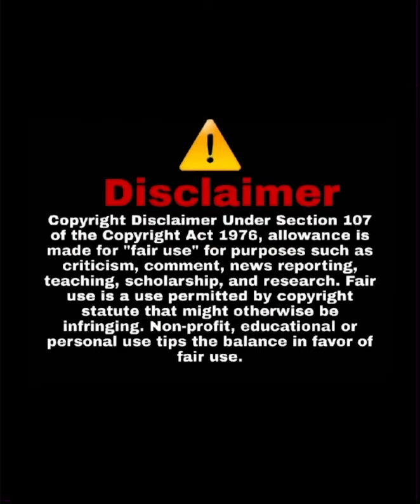Largest Gold Found in Ghana. The Earth is filled with Stones and rubies .